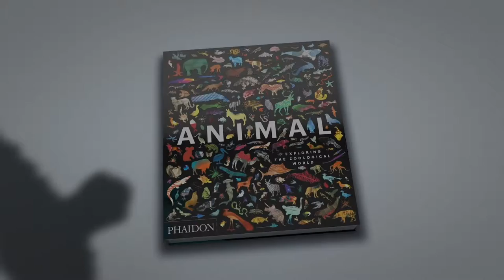Beautiful Animals come to life in this book – published by Phaidon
Published by Phaidon
Video Marketing by Swhype